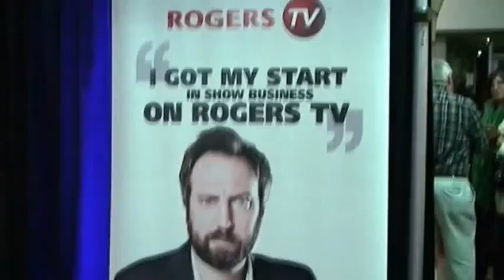TOM GREEN talks with MIKE ON A MIC